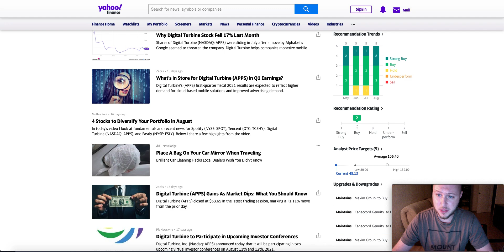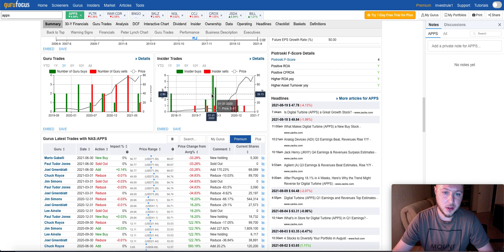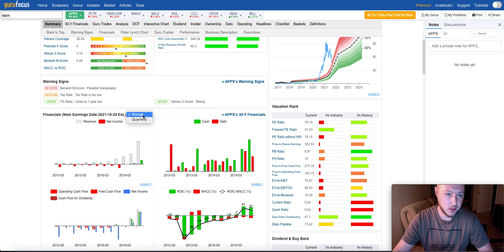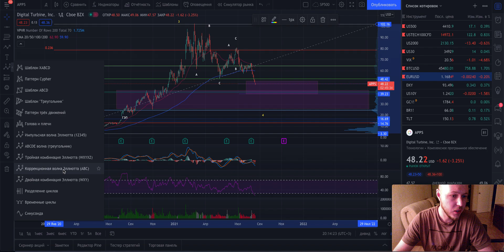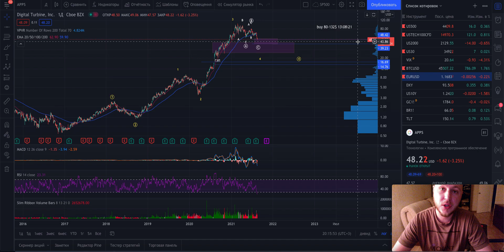Акции Digital Turbine, Inc. (APPS) Экспресс обзор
В этом видео анализ акций Digital Turbine, Inc. (APPS), стоит ли подбирать и где? Отчет, фундаментал, новости, сентимент...

Не является инвестиционной рекомендацией!